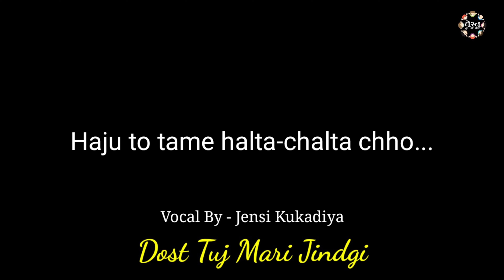Maja avse Dost | Jensi Kukadiya (jais) | Dost Tuj Mari Jindgi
Vocal by - Jensi Kukadiya (jais)
Audio Mixing & Video Create  by - @Neomatrix3D

જો તમે કોઈ કાવ્ય કે ગઝલ લખો છો તો તમારી કાવ્ય કે ગઝલ મને Comment box કે Instagram માં DM કરો. અને હું તમારી કાવ્ય કે ગઝલનો video બનાવીને આ ચેનલમાં મુકીશ.
If you write a poem or ghazal, DM me your poem or ghazal in the comment box or Instagram. And I will make a video of your poem or ghazal and put it in this channel.

Amazon kindle

My Mic
My Rign Light tripod
My Recoding Device
My Editing Device